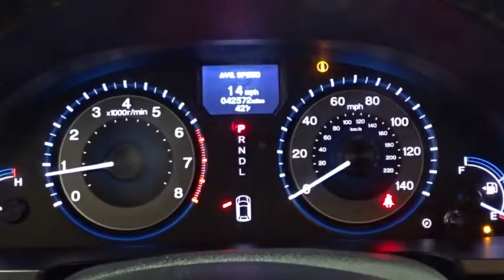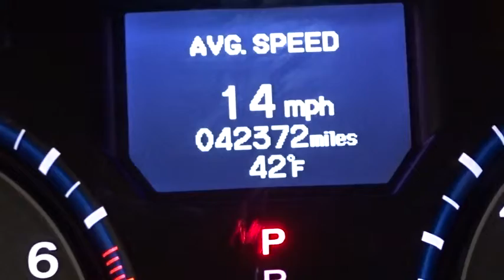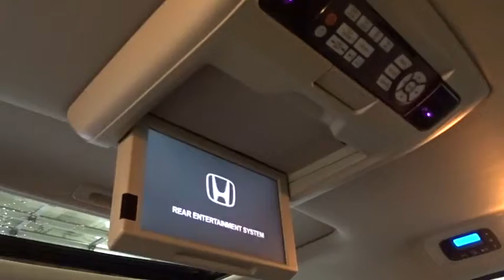2012 Honda Odyssey Woodside, Queens, Manhattan, Whitestone, Brooklyn, NY 156426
2012 Honda Odyssey

Paragon Honda
57-02 Northern Blvd